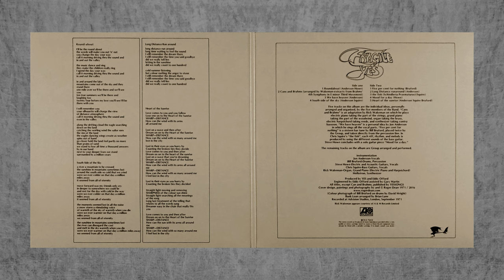Yes - "Roundabout"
Yes - "Fragile" (1971)
Title: "Roundabout"
Vinyl Or Die!